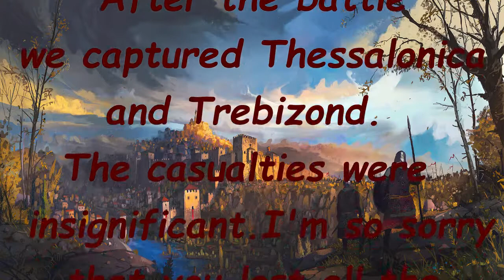Total War Attila 1212AD : Empire of Nicaea #3 ~ Thessalonica & Trebizond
Total War Attila ~ 1212 AD Medieval Kingdoms mod
Empire of Nicaea campaign